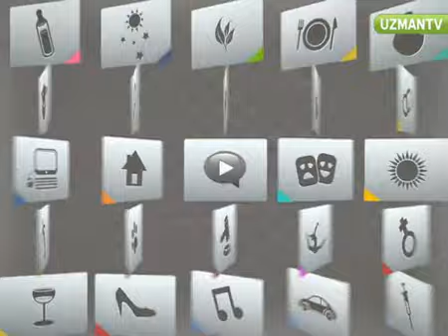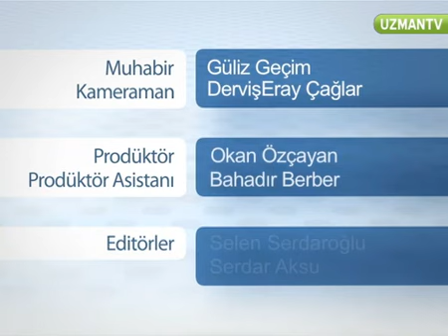Bebeklerde normal baş çevresi ölçüsü nedir?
Çocuk Sağlığı ve Hastalıkları Uzmanı Dr. Murat Palabıyık Uzman TV'de bebeklerde baş çevresinin olması gereken ölçüsünü anlattı.